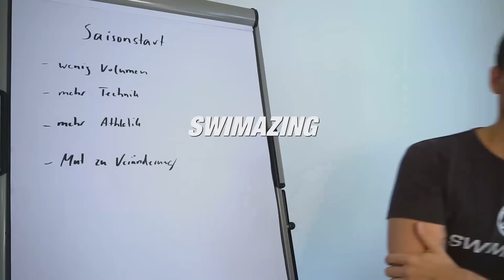Schneller Kraulschwimmen: 2 simple Technikübungen | SWIMAZING UNIVERSITY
Du hast richtig Bock auf Triathlon, wäre da nur nicht die erste, von vielen gehasste, Disziplin? Das wollen wir ändern! Mit Swimazing Headcoach und Ex Europameister Jan Wolfgarten wollen wir euch zu schnelleren Schwimmern machen! Video für Video zeigen wir euch die BASICS, worauf es beim Kraulschwimmen ankommt!

Bei Fragen und/oder Feedback schreib uns gern eine Nachricht oder Mail an info[at]swimazing.com oder soeren[at]swimazing.com (Support)

Seid fleißig, trainiert hart und habt Spaß!

🔽🔽hier könnt ihr uns auch folgen🔽🔽